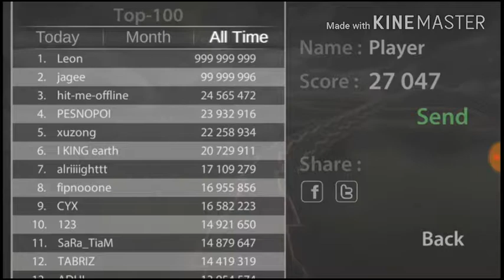Top11 Death Pipe মৃত্যুর পাইপ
Simple and dynamic timekiller. Fly with high speed along an endless tube filled with dangerous obstacles. Try to survive as long as possible, dodging blocks and other whimsical constructions. You can also record the results in the online table and compare them with the results of other players.Colorful HD graphics
Dynamic gameplay
Control: Accelerometer and touch screen
Built-in online-record table
Ability to adjust the graphics to improved speed on older devices